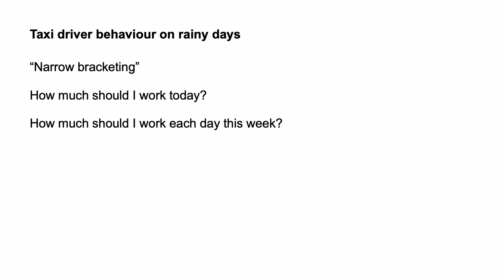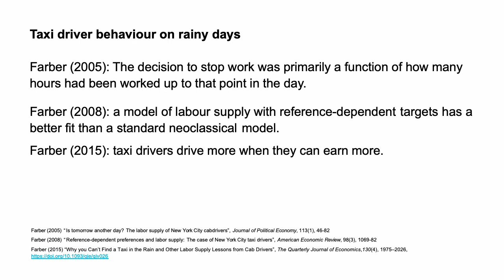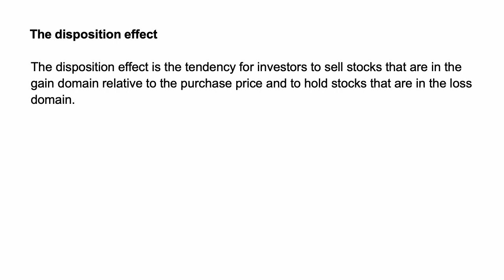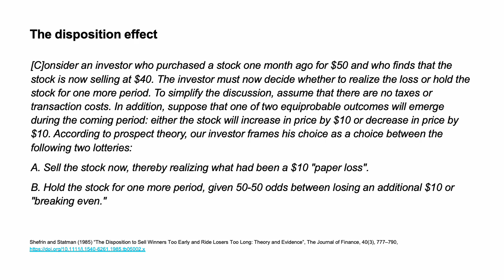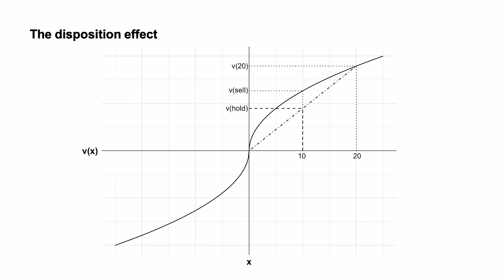Prospect theory applications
This video presents several applications of prospect theory as part of the Prospect theory playlist in Notes on Behavioural Economics.